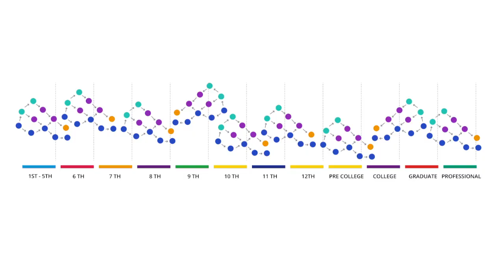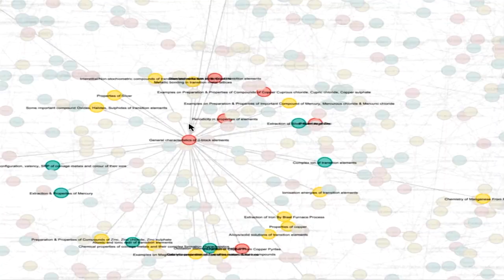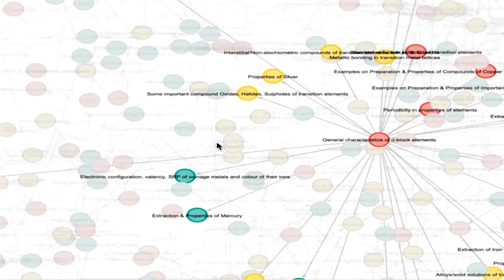Two ideas that will revolutionize education forever | Aditi Avasthi | TEDxIITHyderabad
What do the classrooms of the future look like? Aditi Avasthi takes us on a brief tour of how AI is can help identify traits in a student that a traditional student-teacher pair cannot, and provide tailor-made education.

Aditi Avasthi is the Founder and CEO at Embibe.com which is an exciting artificial intelligence platform that is personalising the delivery of education to students in emerging markets with a deep stack on content intelligence using computer vision and machine learning.